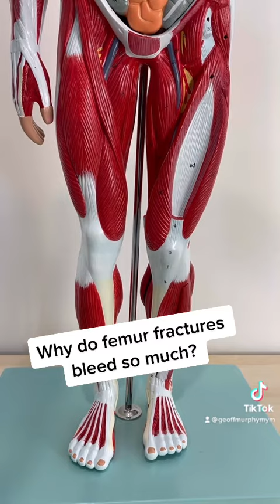Why do femur fractures bleed so much?